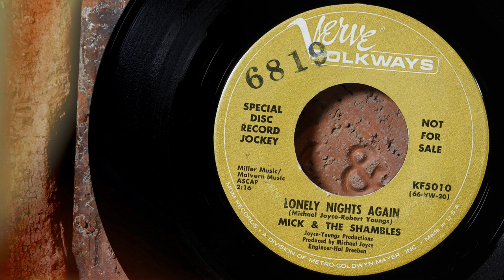Mick & The Shambles - Lonely Nights Again ...1966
There’s not a lot of info about this group on the internet.  “Lonely Nights Again” is a moody angst filled tune with a little bit of punk attitude, while the flip, Girls, Girls, Girls, has a bit of 50’s feel too it.  The middle section of this song reminds me of the Animals tune Don't Let Me Be Misunderstood. ...This appears to be Mick & The Shambles only release.  If you have any info about this band and would like to share, please feel free to do so. … Info source; discogs